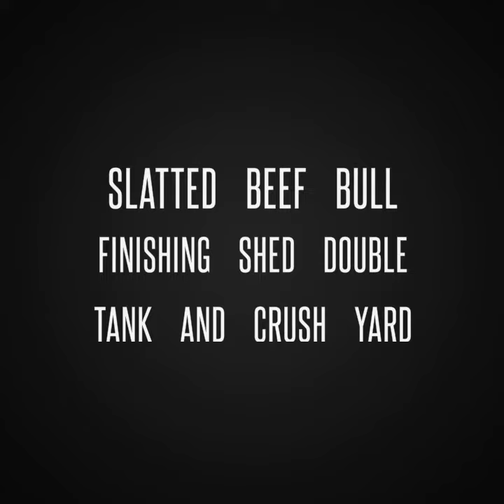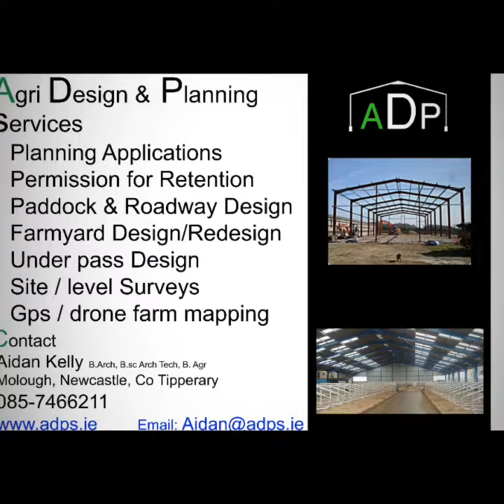Double slatted tank Beef shed with crush area